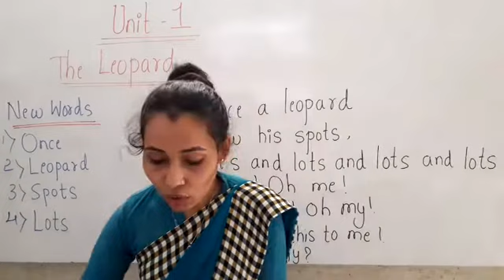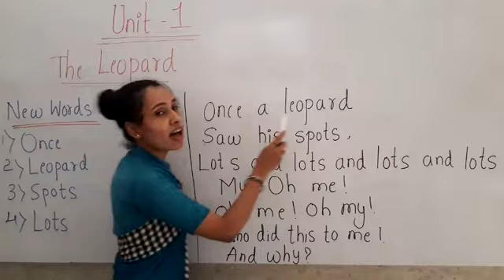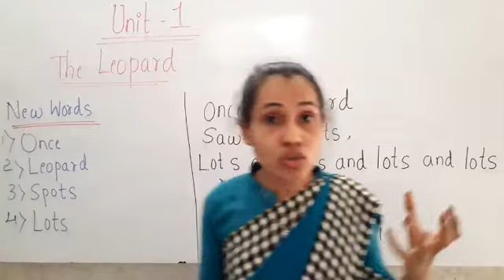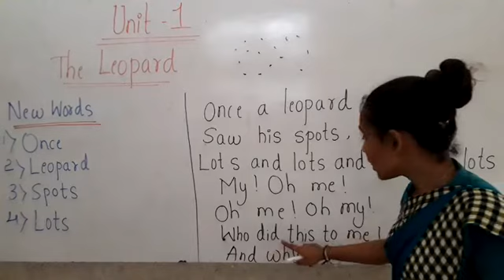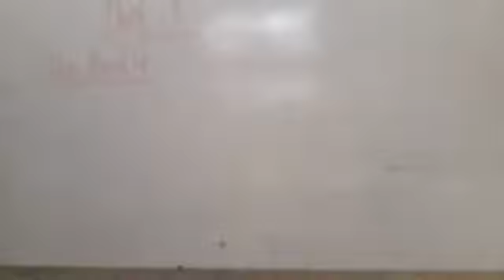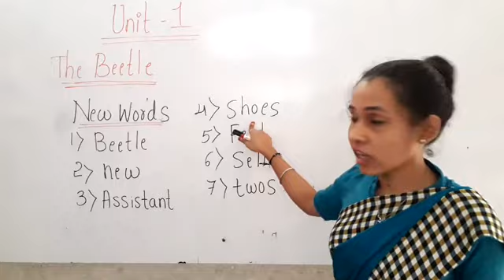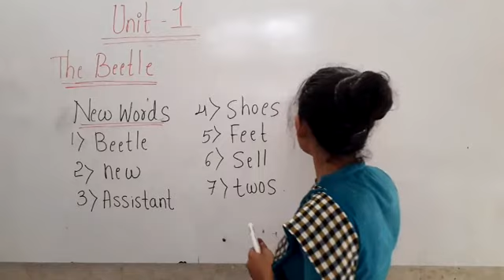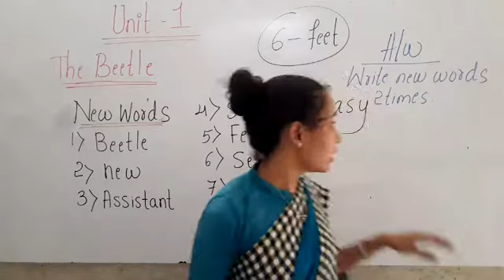CBSE 2 ENGLISH BY AFREEN MAM DAY 8